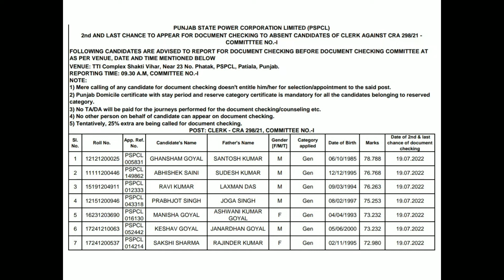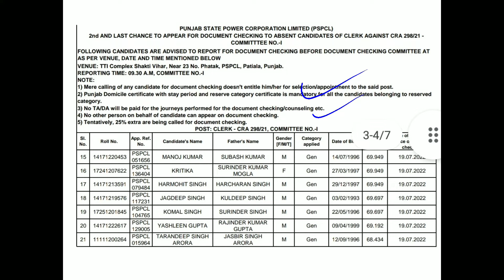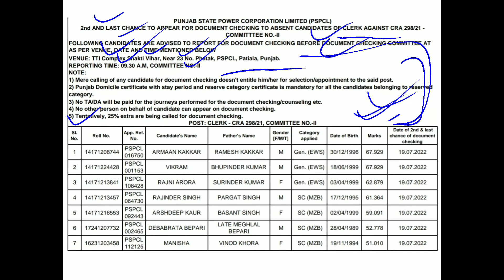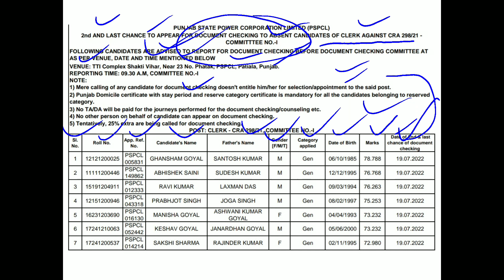PSPCL Document Verification Clerk Last Chance For Absent Candidates CRA 298/21 Link In Description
This is regarding PSPCL Last  Chance For Absent Candidates Document Checking Clerk CRA 298/21 committee 1 & 2.

To see complete absent list of candidates and Join our telegram channel, Click on link below -